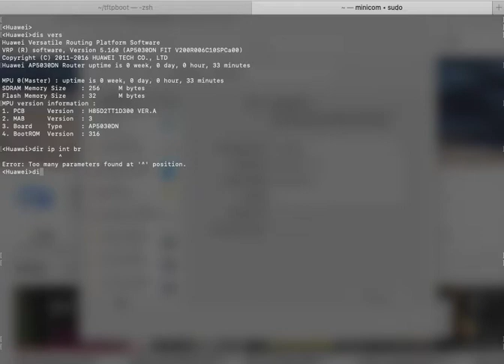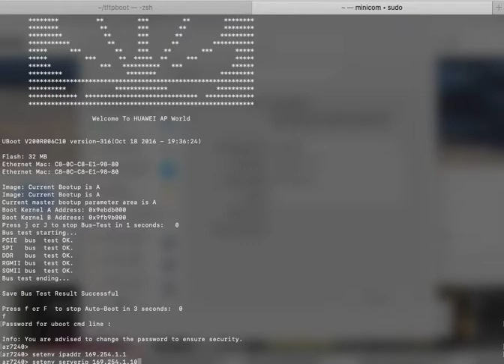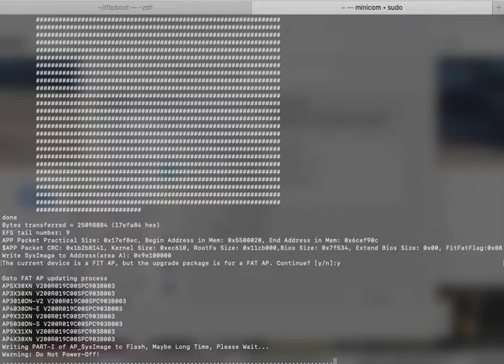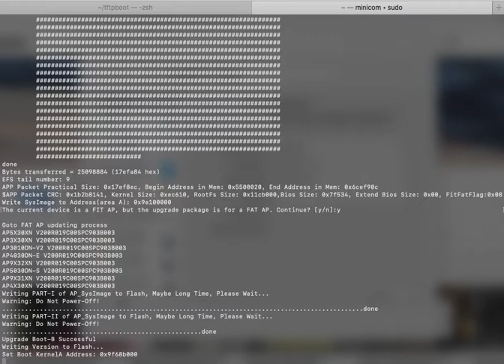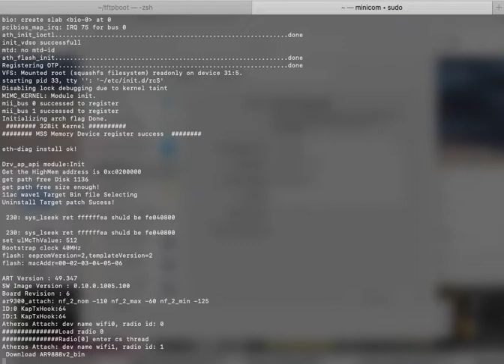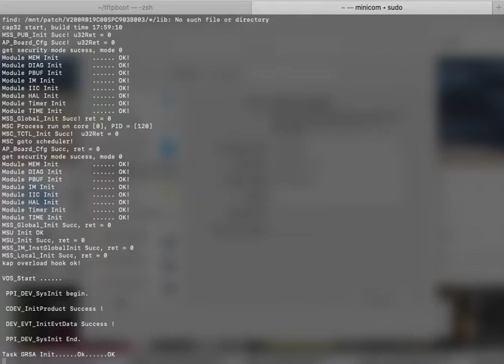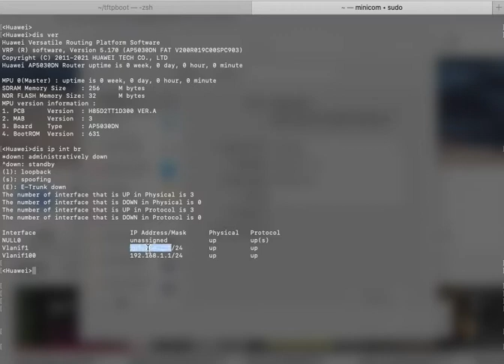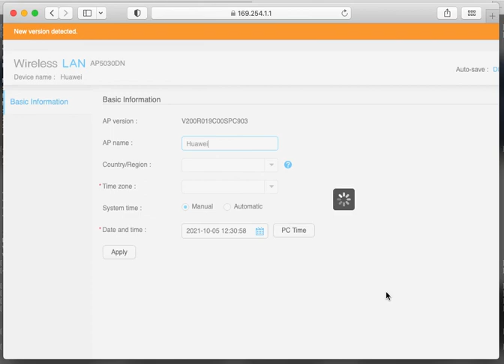Example for Switching / Upgrade Huawei Firmware a FIT AP to the FAT Mode (Standalone) Using UBoot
This video shows you how to switch FIT AP to FAT Mode of Huawei AP5030DN Wireless Access Point  Using TFTP. This method should be also applicable for other types of Huawei Wireless AP such as AP7050DE